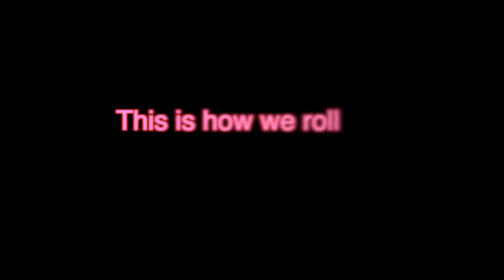Ep. 5 Ghostbusters